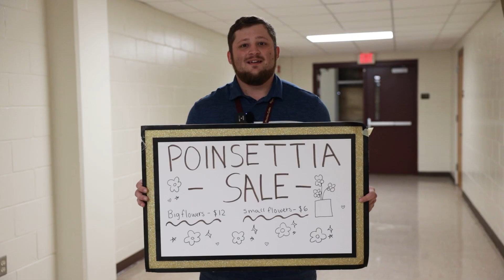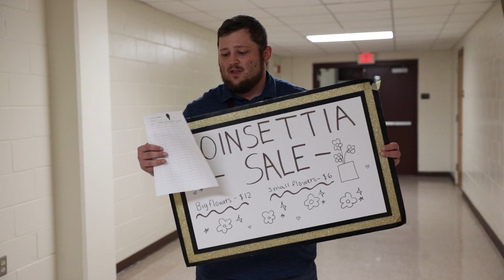North Marion High School News 11/12/24